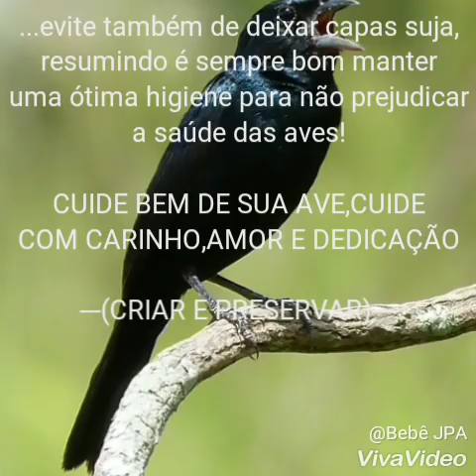Tirando MASSINHA do nariz do TIZIU conhecida tbm como"BROCA"ou"SINUSITE"( Bebê de Jacarepagua RJ )